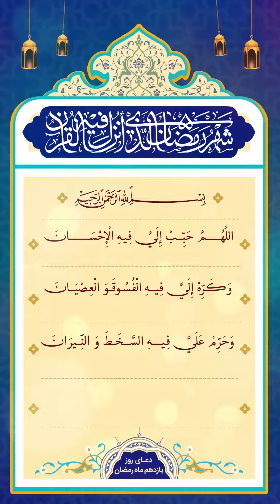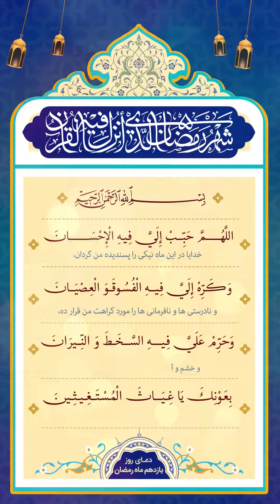ramadan دعای روز یازدهم ماه رمضان